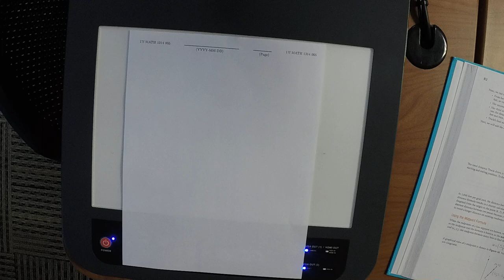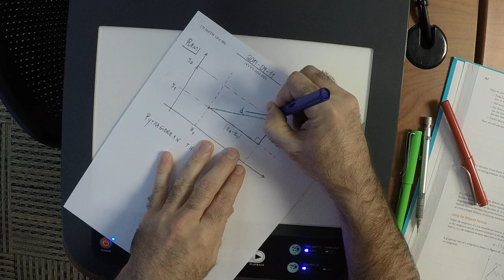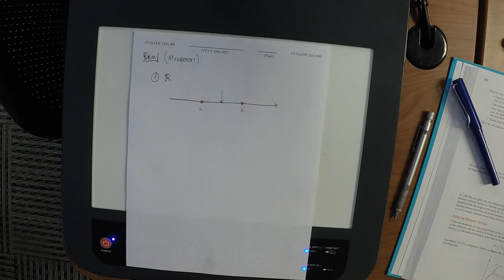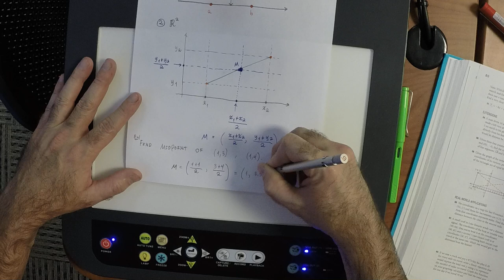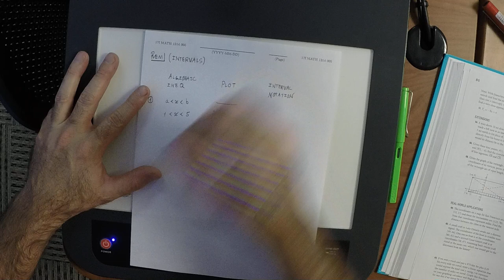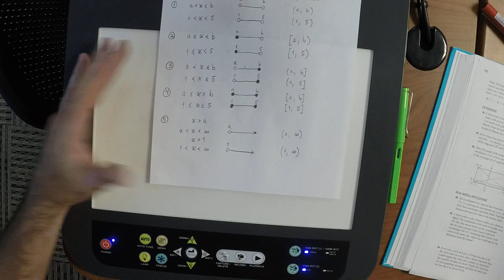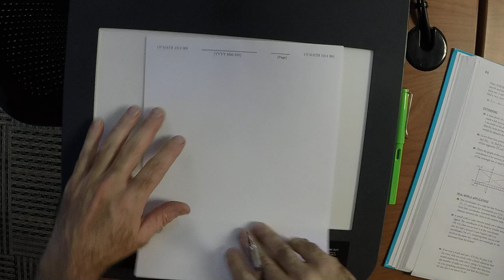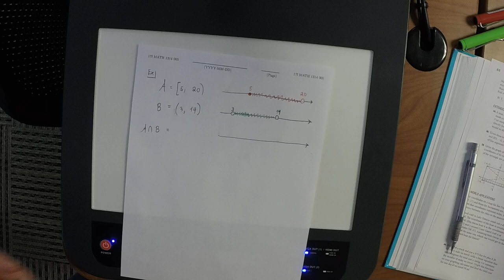17f MATH 1314: lecture_09